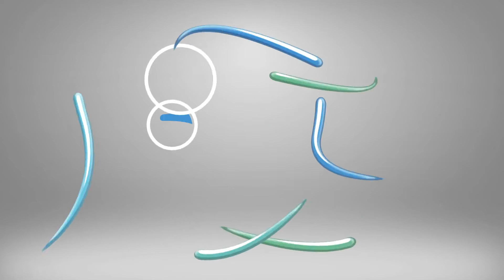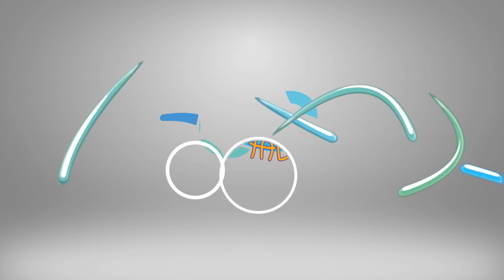Huarache návod | úvaz ozdobný oboustranný | falibu.cz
Podle tohoto videa si můžete uvázat Ozdobný úvaz dvěma způsoby:
-část paracordu s uzlíky vedoucí po vnitřní straně nohy
-část paracordu s uzlíky vedoucí po vnější straně nohy (17:10)

Více informací, návodů, tipů i materiálu na výrobu sandálů najdete na falibu.cz

Libu Fáberová